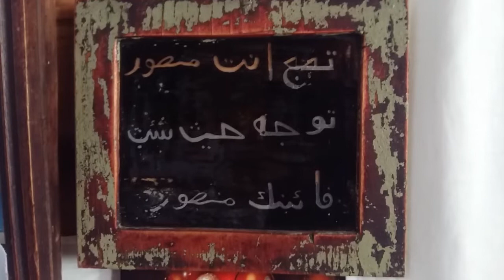Буыннардан калган хәзинә. Шакирова Гөлфинә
"Әнием һәм әтием тарафыннан җыелган гаиләбезнең борынгы ядкәрләрен видеога төшереп җибәрәм" дип җибәрде хатны Шакирова Гөлфинә. "Татар мирасы" конкурсы.

Координаты:
☎ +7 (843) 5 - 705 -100